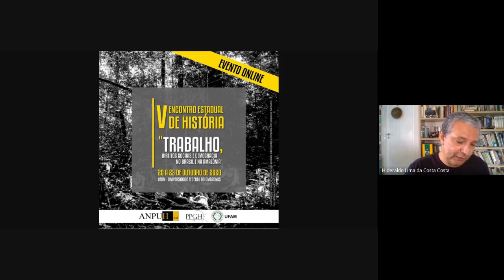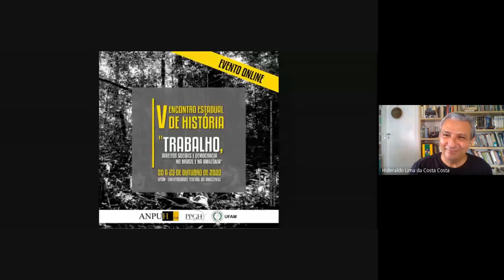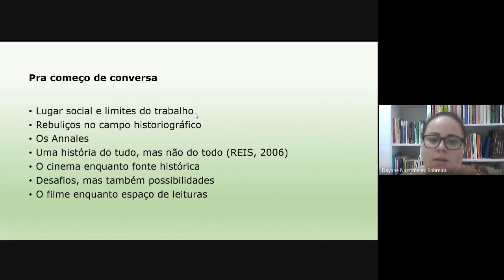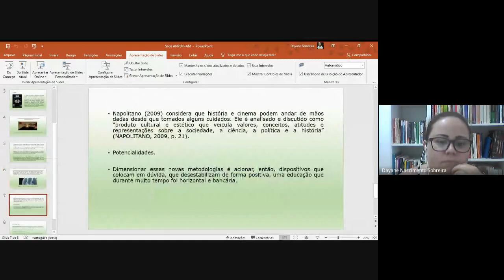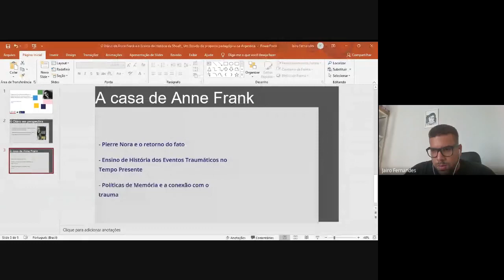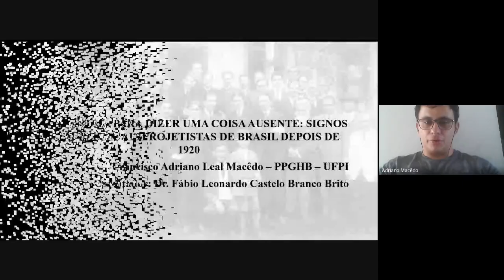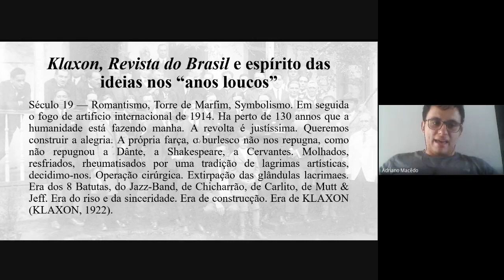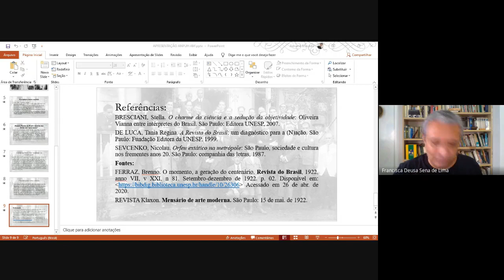ST14- Ensino de História: Democracia e experiências metodológicas no ambiente escolar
ST-14: Ensino de História: Democracia e experiências metodológicas no ambiente escolar - Hideraldo Lima da Costa (UFAM) e Favianni da Silva (SEDUC)

Dayane Nascimento Sobreira - Ver o filme e ensinar a história: possibilidades de leitura do filme 2001: uma odisseia no espaço

Francivaldo Alves Nunes - Os sentidos de ensinar história e a implementação da BNCC na rede de ensino público do município de Ananindeua, Pará

Ygor Olinto Rocha Cavalcante - Ensino de História da Escravidão e da Abolição no Amazonas da Primeira República

Favianni da Silva - O Ensino de História em tempos de pandemia: o regime especial de aula não presencial da rede pública de ensino do Amazonas e re-priorização curricular dos conteúdos de História.

Mauricio Vasconcelos Pereira - Ensino de História e a Reforma do Ensino Médio: reflexões a partir da realidade das escolas da cidade de Santarém-Pará

Hideraldo Lima da Costa - O ensino de história e o Referencial Curricular Amazonense, Ensino Fundamental, anos finais. Análise preliminar

Jairo Fernandes da Silva Junior - O Diário de Anne Frank e o Ensino de História da Shoah: perspectivas dos Direitos Humanos para o Tempo Presente

Tipo
Simpósios Temáticos
Data e horário
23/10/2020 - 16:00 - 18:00